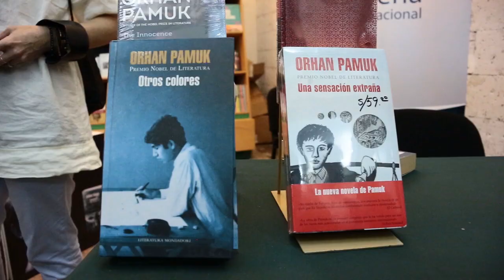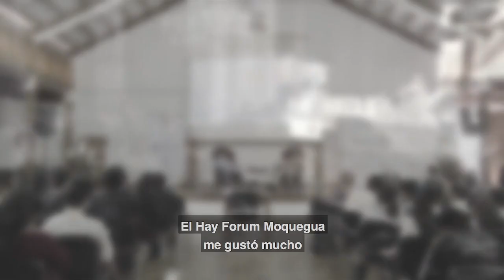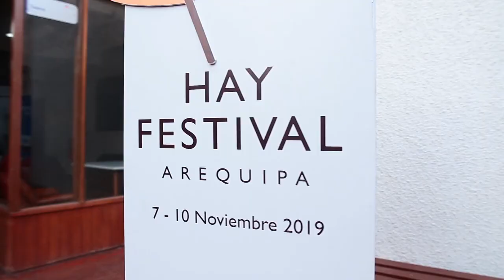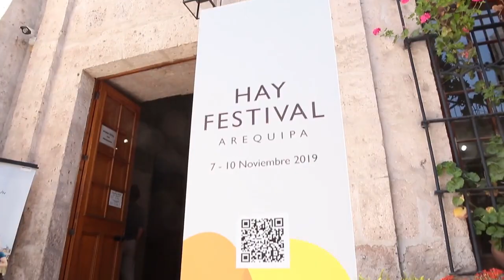UNSA presente en el Hay Festival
La UNSA apoyó a la quinta edición del Hay Festival, los organizadores agradecieron a la Casa Agustina con el siguiente mensaje:
"Sin la Universidad Nacional de San Agustín de Arequipa no hubiéramos logrado la felicidad del público asistente a nuestra quinta edición. Gracias por permitirnos imaginar un país distinto y compartir contenidos para hacerlo mejor" refiere el reporte 2019.

La UNSA continuará colaborando con actividades que contribuyan al desarrollo educativo, turístico y cultural local, nacional e internacional.